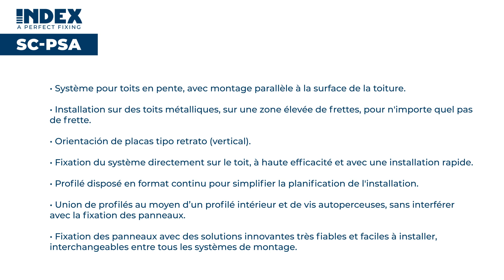SC-PSA | Sistème coplanaire avec profilé en aluminium pour installation de panneaux solaires